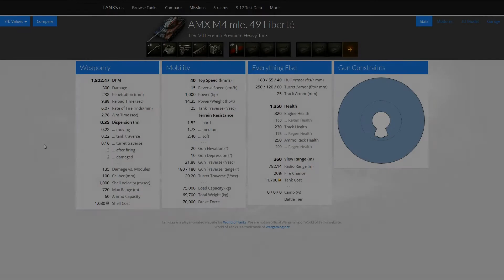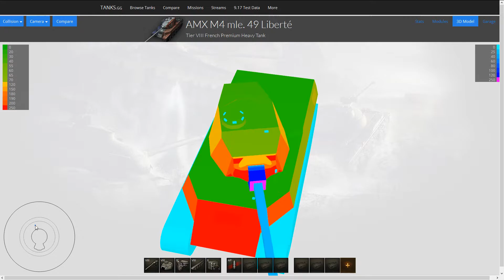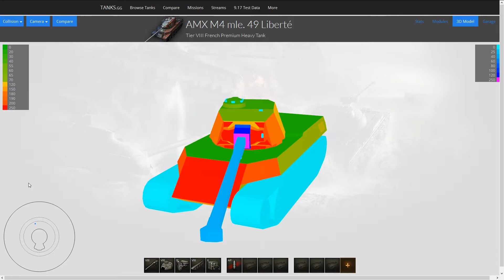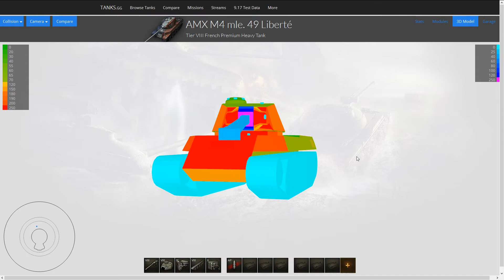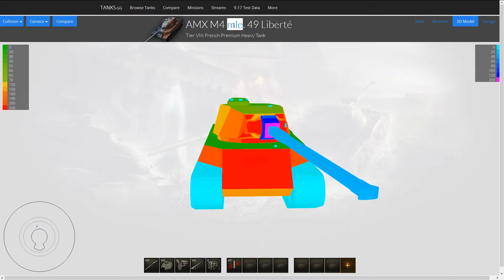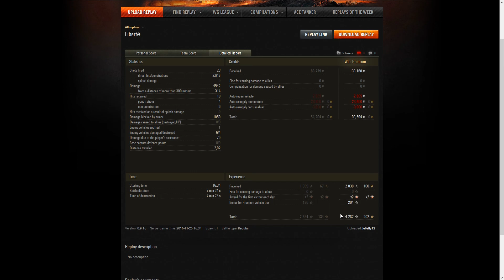Sub Saturday - AMX M4 mle. 49 Liberté - WoT | TechDragon.info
Today we take a look at Jellefly in his AMX M4 mle. 49 Liberté the new tier 8 premium french heavy tank that actually has some armor!

Liberté, égalité, fraternité Stands for: liberty, equality, fraternity So I was close!

PC Specs:

AMD FX 8370 (8 core) 4.33Ghz (O.C.ed)
Main HD: Crucial MX 100 SSD (512 GB)
Recording drive: 2 TB Western Digital Sata3
OS: Windows 10 (X64)

Graphics: MSI RX 480 Gaming X 8G
Motherboard: Asus 990FX Sabertooth R2.0
Memory: G.Skill Sniper 16,0GB Dual-Channel DDR3 @ 800MHz (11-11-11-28)